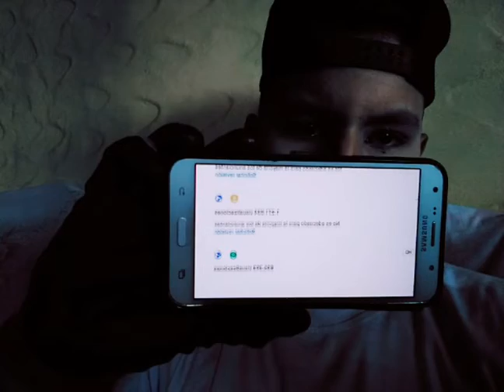YAO CABRERA & JEFF NEYMAR FUERON BLOKEADOS DE INSTAGRAM & YOUTUBE (PRUEBAS)